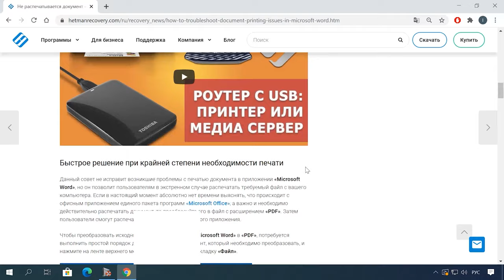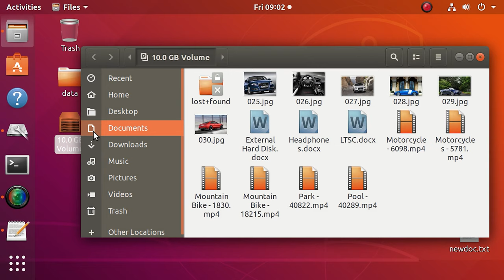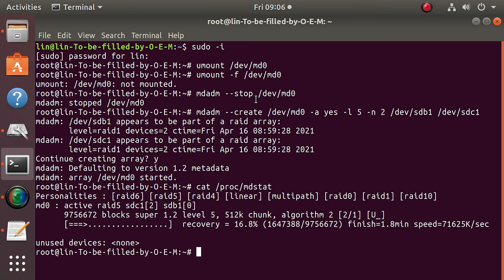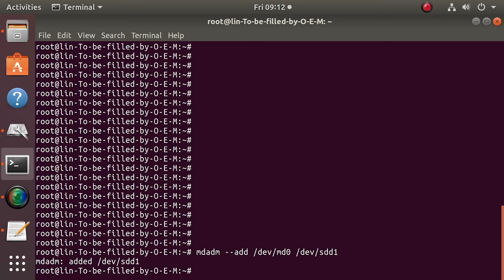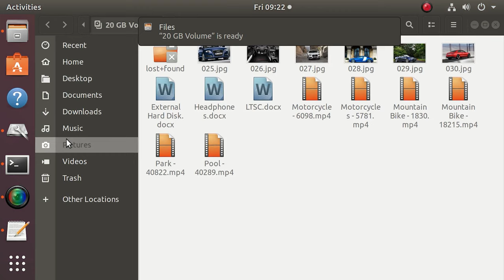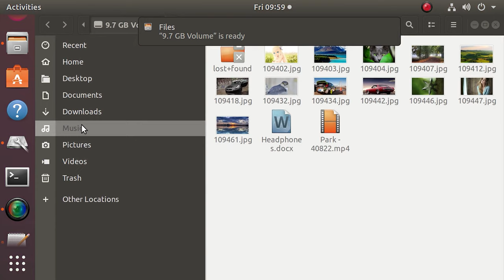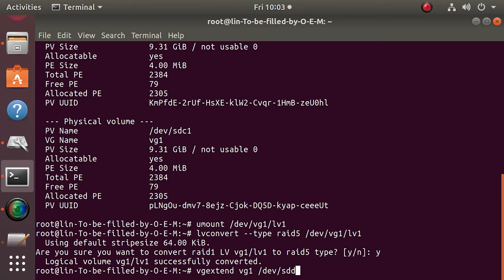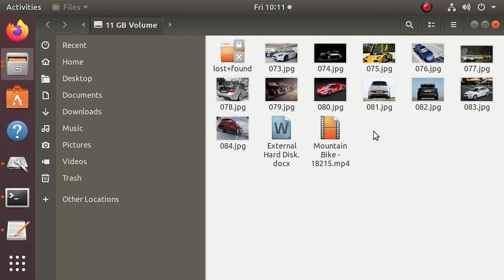Как преобразовать LV или MD RAID1 и 0 в RAID5 без потери данных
⭐⭐⭐⭐⭐ Смотрите как мигрировать с RAID 1 или 0 на RAID 5. Как в «mdadm» преобразовать программный RAID1 или 0 в RAID5 без потери данных на ОС Linux.

RAID0 обладает высокой скоростью чтения/записи, но не выделяется своей надежностью, так как при выходе из строя хотя бы одного диска все данные будут утеряны. Строго говоря даже не считается массивом так как в нем отсутствует избыточность.
RAID1 в свою очередь обладает наивысшей надежностью так как вся информация дублируется на втором диске, но это в свою очередь уменьшает скорость чтения/записи информации.
При наличии свободного накопителя можно расширить уже существующий RAID до 5 уровня, что повышает его надежность в сравнении с нулевым и увеличит скорость в сравнении с первым уровнем. В итоге мы получим в меру надежный и быстрый массив RAID5. Далее в видео я покажу как сделать миграцию с RAID0 и RAID1 на RAID5, чтобы не потерять при этом данные.

Содержание:
00:00 - Вступление
01:50 - Как преобразовать RAID1 в RAID5
05:31 - Как изменить уровень RAID 0 на RAID5
06:43 - Как конвертировать LVRAID1 в LVRAID5
08:25 - Как конвертировать LVRAID0 в LVRAID5
09:09 - Как восстановить данные с поврежденных RAID массивов
09:43 - Заключение

- Как восстановить программный RAID 0, RAID 1, RAID 5 в Linux
- Как создать программный RAID на Linux Ubuntu
- Как восстановить данные с LVM RAID 5, 0 или 1 в Linux
- Как восстановить данные удаленные с LVM разделов диска в Linux

Для перехода с одного уровня RAID на другой может потребоваться несколько шагов. Сперва нужно будет сконвертировать его в средний, а затем в нужный. К примеру, для преобразования первого RAID в шестой, сначала его нужно конвертировать в пятый, а лишь после станет возможным преобразование в RAID6. Подробнее о возможности конвертации одного уровня RAID в другой можно посмотреть в интернете, а данная видео-инструкция поможет вам это сделать.

Другие видео